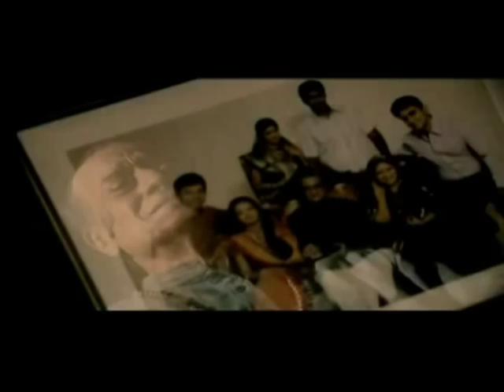Shraddha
Channel :  Star Plus

Year of Telecast :    2009-10

No. of Episode :   80

Director : Pawan Sahu & Debashish Dhar & Indar & Ravi Raj, Tarak Nath Morya,
Cast :  Neha Janpandit, Sudhir Dalvi, Sukanya Kulkarni, Hemali Joshi, Gaurav Vadhera, Kashif Khan, Karuna Pandey, Bharti Sharma, Prithvi Bajaj, Tanya Mirza, Shashank Sethi, Siddharth Dhawan, Shyamsunder Pandey, Rakesh Dagg, Akanksha Amitesh, Mira Gupta, Barun Sobti, Monica Chaudhary